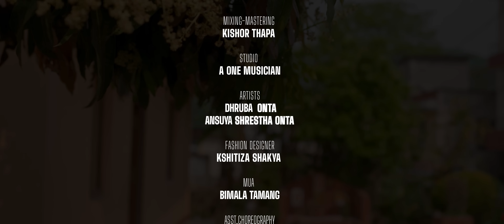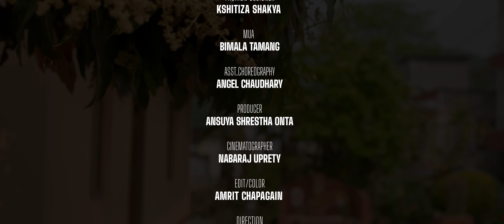Jhakkas Maya | Satya Raj Acharya | Bunu Uprety | Ansuya Shrestha Onta | Dhruba Onta | Satya Swaroop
IT'S A PRESENTATION OF ANSUYA SHRESTHA ONTA
IN ASSOCIATION WITH SATYA SWAROOP ENTERTAINMENT

**Right for this video is provided by Ansuya Shrestha Onta**

🎶 Audio Credits:-

♬ Song:-
Jhakkas Maya

♬ Vocal:-
SATYA RAJ ACHARYA
BUNU UPRETY

♬Lyrics / Music:-
SATYA - SWAROOP

♬ Music Production :-
SUDIP SAGAR

♬ RECORDIST
RAJESH SHRESTHA
DIL SAMARPAN

♬ Mixing | Mastering:-
KISHOR THAPA

♬ Audio | Video:-
Satya Swaroop Entertainment

🎬️ Video Credits:-

🎬 PRODUCER
ANSUYA SHRESTHA ONTA

🎬 Cast:-
DHRUBA ONTA
ANSUYA SHRESTHA ONTA

🎥 Cinematographer:-
NABARAJ UPRETY

🎬 Edit:-
AMRIT CHAPAGAIN

🎬 ASST.CHOREOGRAPHY
ANGEL CHAUDHARY

🎬 MUA
BIMALA TAMANG

🎬 FASHION DESIGNER
KSHITIZA SHAKYA

🎬 Direction:-
MAUSAM HIMALI

Official Channel of Satya Raj Acharya and Swaroop Raj Acharya. Dedicated to all music lovers.